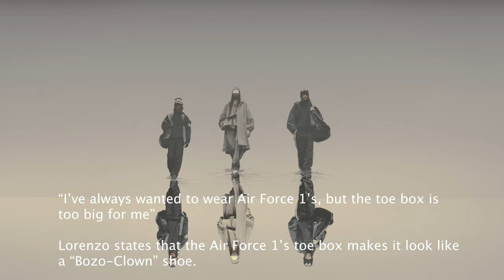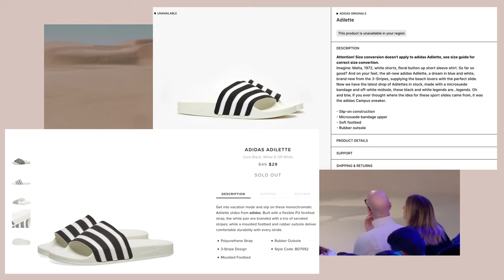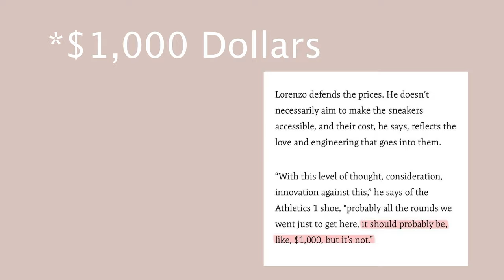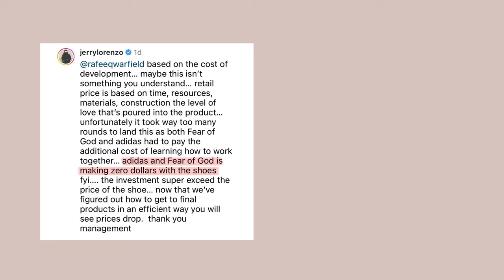How did we get here? | FEAR OF GOD ADIDAS ATHLETICS Discussion